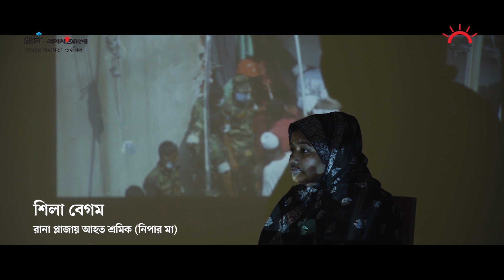‘কত যন্ত্রণা হইছে রানা প্লাজা থেকে বেরোইতে’ | Documentary on Rana Plaza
‘কত যন্ত্রণা হইছে রানা প্লাজা থেকে বেরোইতে’